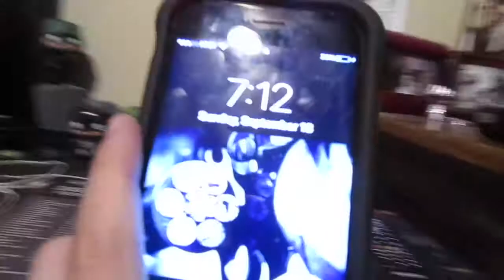50 Subscriber Montage